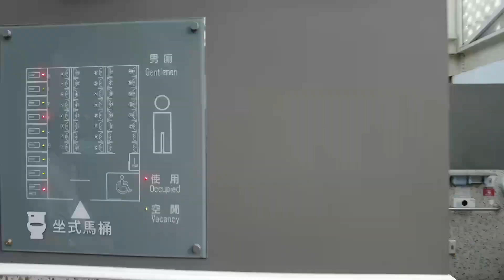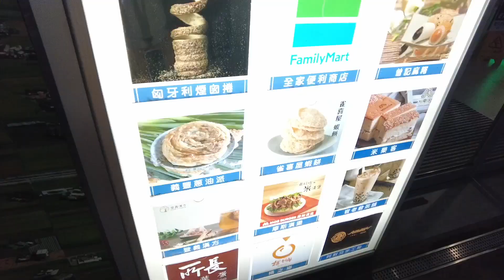UNE JOURNÉE À TAROKO ! (VLOG TAIWAN)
Retour à Taiwan pour ce nouveau vlog et notamment à Taroko, un parc national bien célèbre ! C'était un lieu dans lequel je voulais me rendre depuis bien longtemps et je suis très content de pouvoir y être allé ! J'ai fait une journée aller/retour depuis Taipei (donc c'est quand même très intense !) mais je ne regrette pas. Je suis passé par un tour, afin que ce soit plus simple.